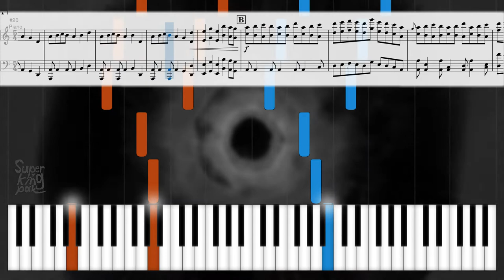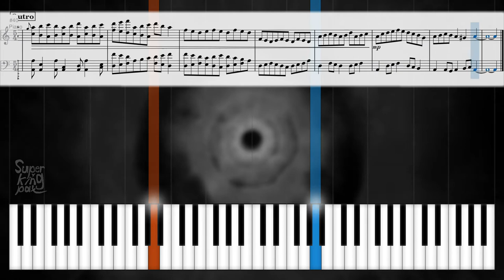Lost in Time by Superkingpat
Happy one-year anniversary.
Thanks to everyone who helped develop, expand and leave their mark on this channel.

Not too long ago we started a Discord server. If you want to share music ideas and interests and maybe even collaborate with me, feel free to join it. We are waiting for you.